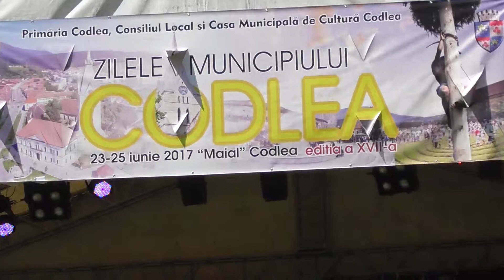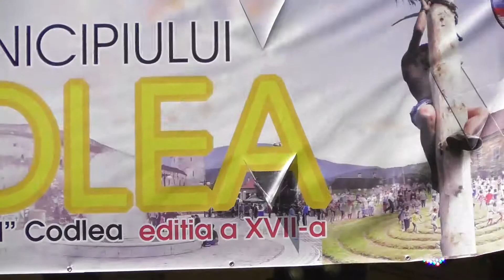Rodica Stan la Zilele Municipiului Codlea 2017 !